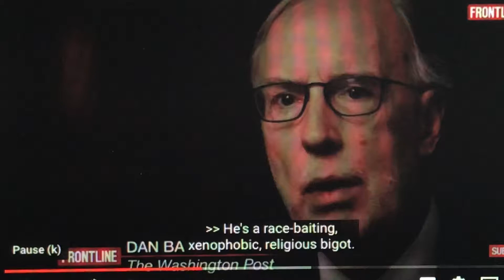HEs A RACE-BAITING, XENOPHOBIC BIGOT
Listen to my podcast STICK IT TO THE MAN w/Trista SHOW!
Trista4Change.com
VOTE FOR ME, JAH TRISTA AUG4 AND NOV3 - we’ll LockThemAllUP!